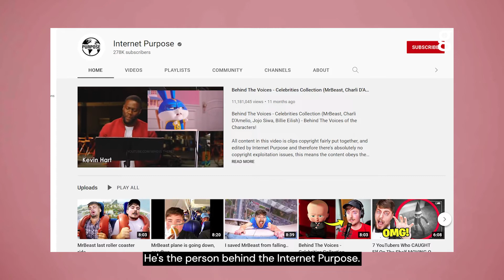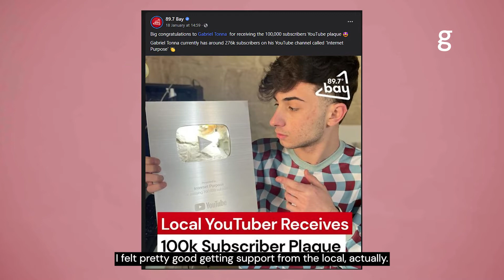INTERNETPURPOSE YOUTUBE PLAQUE - THE STORY BEHIND THE CHANNEL